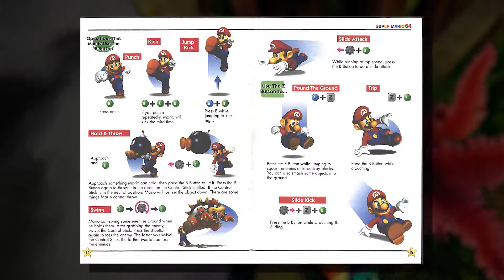Snake Pass | A Review